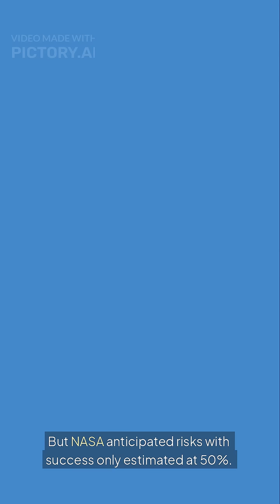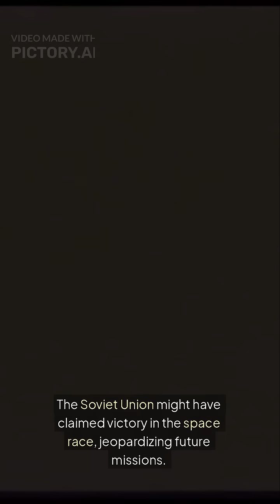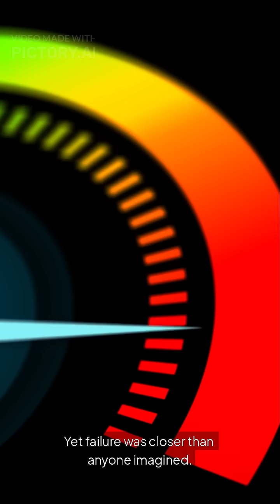”What If The Moon Landing Failed?" | Untold Space Mysteries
What if the Apollo 11 Moon landing had failed?
Dive into a gripping alternate history where the first humans never made it back from the lunar surface. Explore the chilling possibilities, NASA’s secret contingency plans, and the massive impact this disaster could have had on the space race, global morale, and the future of space exploration.

Join us as we uncover untold space facts and imagine a world forever changed by a mission gone wrong.